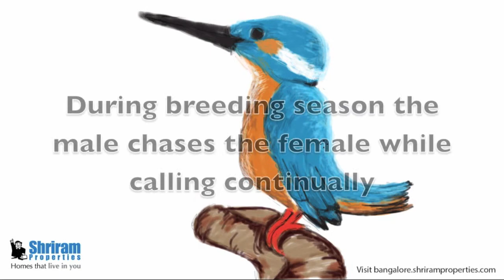Sarjapur Road Apartments-Common Kingfisher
The Shinkansen Bullet Train in Japan is one of the fastest trains in the world, travelling 200 miles per hour is designed after this little Common Kingfisher. Do you know the similarity between the two?

to live in a bird friendly environment.